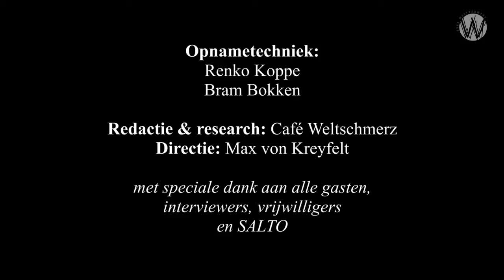Goede journalistiek gaat uit van complotten Patrick Savalle en Eric van de Beek